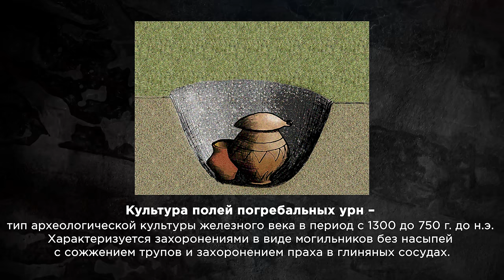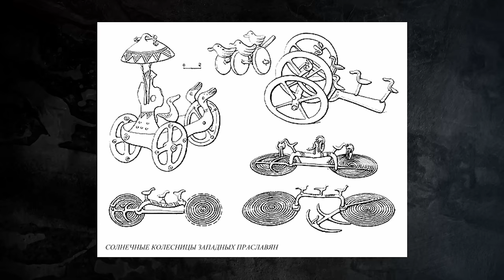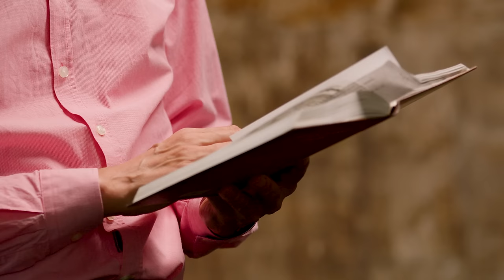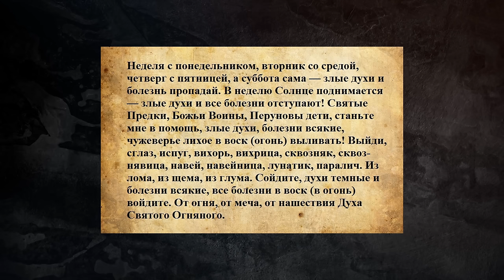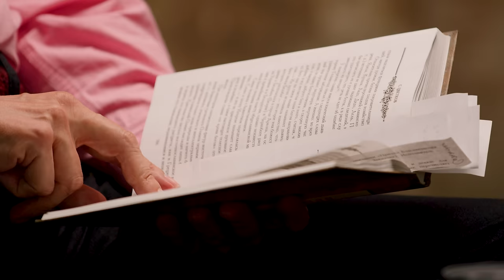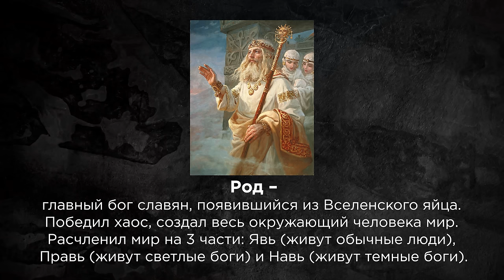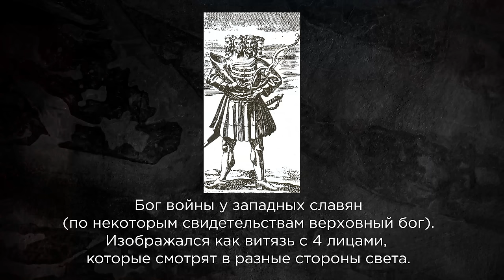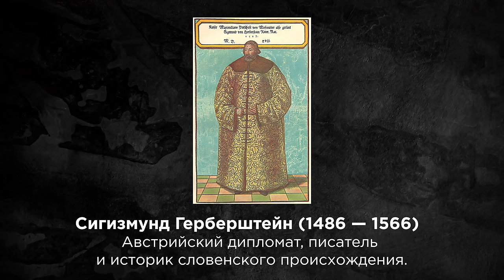Тайны славянской мифологии: в каких богов верили наши предки? | Честная история с Екатериной Хазовой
Славянские обереги, руны, интерес к языческим идолам, вера в русалок, домовых и упырей, и в даже слово "чересчур". Хотя христианство давно вытеснило языческую веру наших предков, в мировоззрении современного человека остались ее осколки.

В этом выпуске мы с Сергеем Цветковым поговорим про славянские божества, мифы и культы, снова затронем языческую реформу князя Владимира.  Расскажем, почему славянская мифология похожа на мифологию древних греков. И, наконец, удивим многих зрителей тем, что до всем известного Пантеона с Перуном, Велесом и Макошью в составе славяне поклонялись единому богу.

0:00 В этом выпуске..
1:34 На каком месте была мифология у древних славян?
2:27 Солнечный культ в культуре полей погребальных урн
5:15 Геродот о мифологии славян
8:27 Славяне позаимствовали мифологию у древних греков?
9:21 Славянская мифология изучена хуже греческой
10:56 Прокопий Кесарийский о религии славян
13:31 Немецкий учёный Гельмольд о балтийских славянах
15:32 Верование славян в духов
23:08 Как славяне относились к смерти?
33:01 Пантеон богов, которые были у славян
42:27 Славянский олимп богов
1:02:56 Волхвы и жрецы